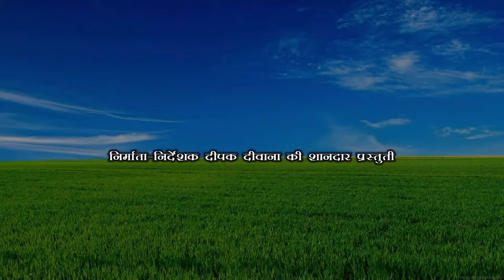आम बाली भेल बुढ़वा पे फ़िदा